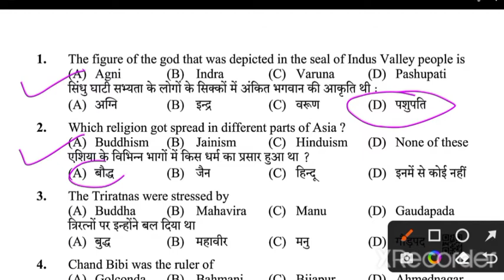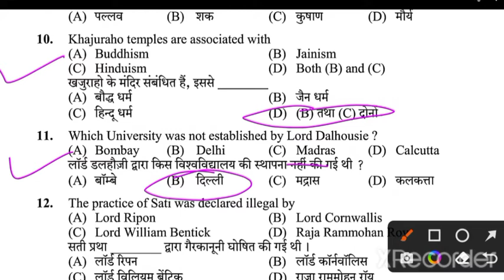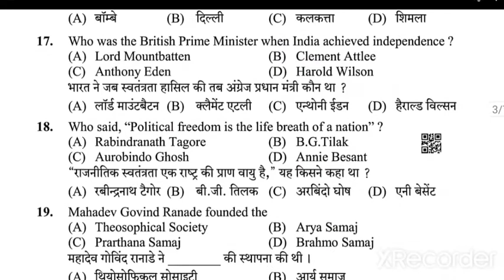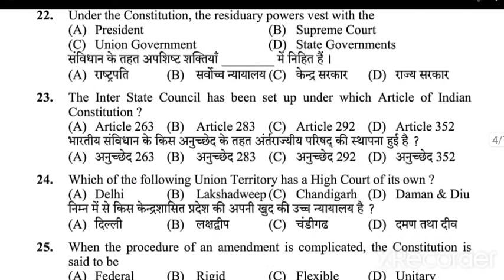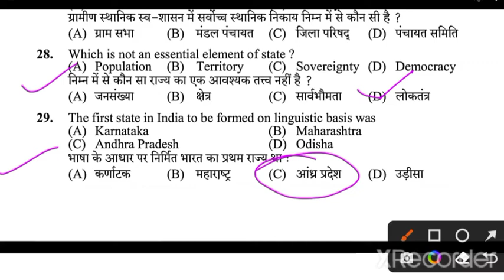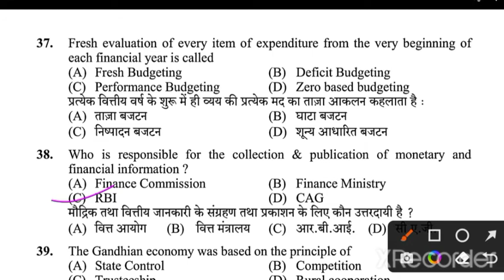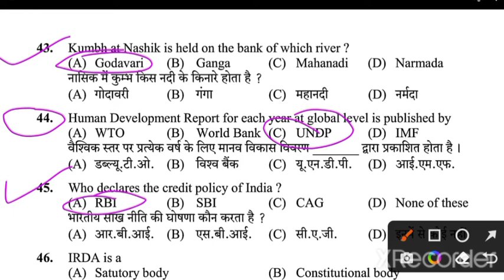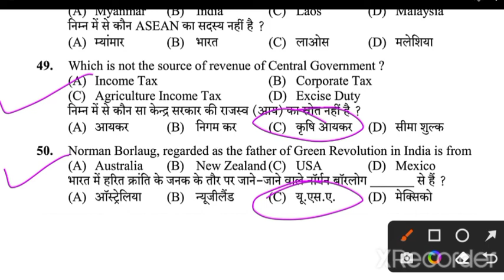HP Secretariat Clerk test series part-7 // HP Clerk gk most expected Question.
HP CLERK TEST SERIES PART-7
PREVIOUS YEARS MOST IMPORTANT QUESTIONS

about this video: in this video we will discuss gk most important questions for himachal pradesh clerk and upcoming exam.

HP secretariat clerk exam hp gk // hpssc exams